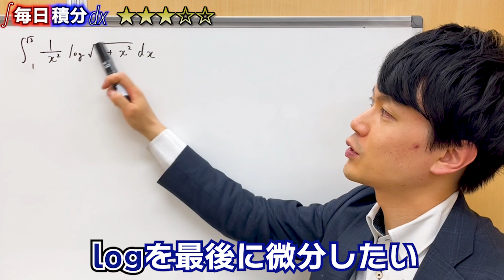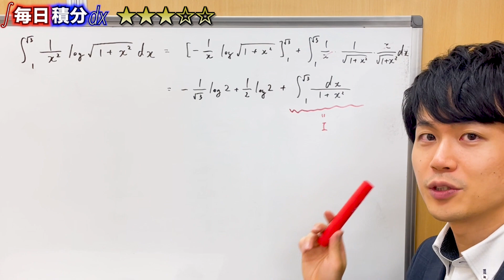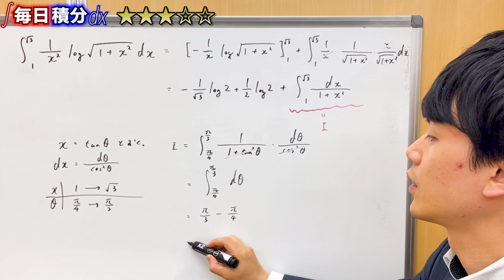【高校数学】毎日積分44日目【難易度：★★★】【毎日17時投稿】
■問題文
∫[1→√3](1/x²)log√(1+x²)dx

■チャプター
0:00 部分積分法
2:48 後半部分の置換積分法
4:45 エンディング

■関連動画
・【高校数学】毎日積分40日目【なぜ定積分で面積が求められるの？】【毎日17時投稿】
・【高校数学】毎日積分41日目【球の体積を積分で考えてみよう】【毎日17時投稿】

■動画情報
科目：数学